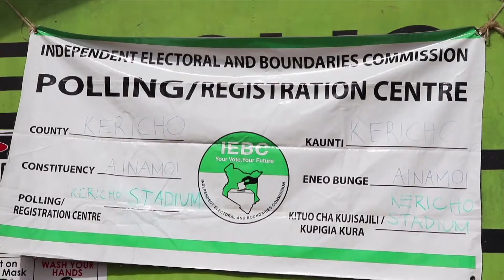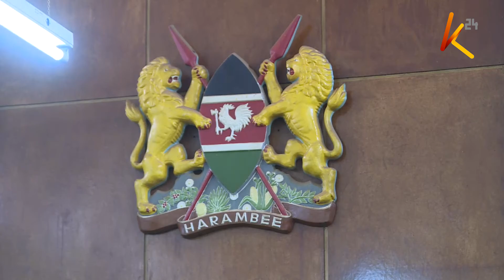Mahakama aagiza tume ya IEBC kuendeleza shughuli za usajili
Huru ya uchaguzi na  mipaka nchini, IEBC imetakiwa  itii agizo la ume mahakama na kuendelea  na shughuli ya kusajili wapiga kura wapya. Akitoa uamuzi wake hii leo katika mahakama kuu ya Eldoret, jaji Eric Ogolla  amekataa kusitisha agizo lake la awali  baada ya IEBC kutaka  mahakama isimamishe usajili huo  kwa madai  ya ukosefu wa fedha